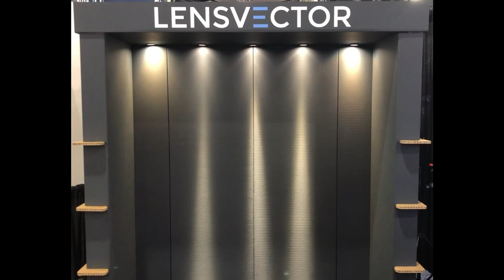LensVector LFI 2019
LensVector Dynamic Beam Shaping as demonstrated @LFI2019 in our cardboard booth. Shown are the M2M Series lenses that can shape a beam from 5 to 50 degrees.